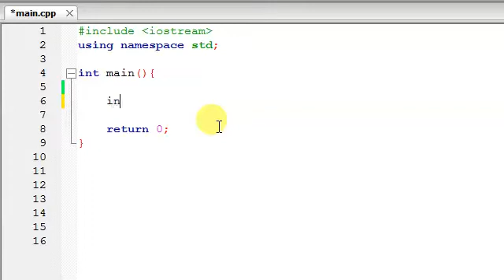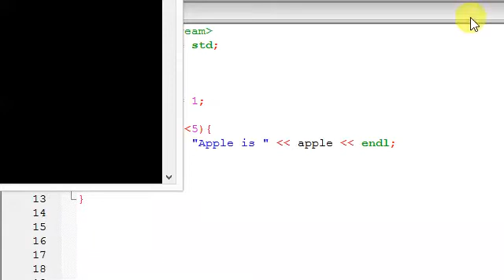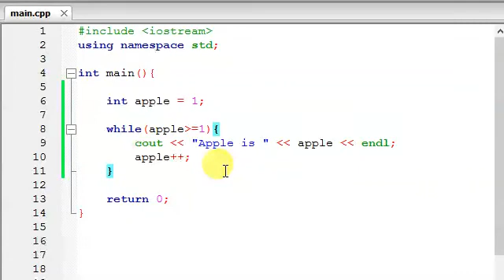C++ sinhala - 23 - While loop - shanaka wijerathna